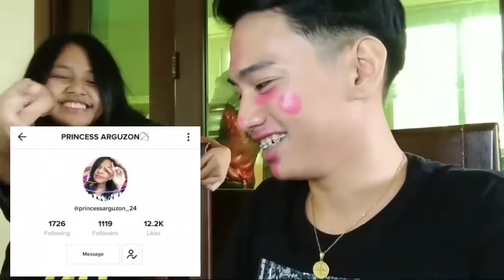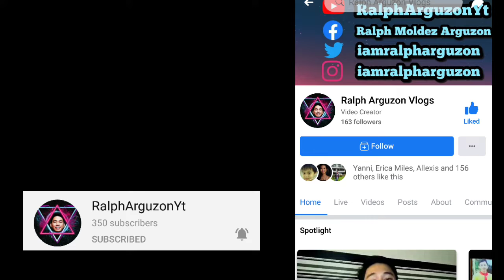TOTROPAHIN O JOJOWAIN CHALLENGE PART II // Vlog 06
So ayon Guys Thankyou for supporting me and hindi niyo ako binigo kaya nag ka part 2 pa tayo pero kung hindi niyo pa napapanood ang part 1 iiwan ko nalang dito , pasensya na kung napaka haba pero sympre para naman hindi maaksaya effort nung mga nag request at humabol para maidagdag ang rqst nila sana mag enjoy kayo!!!❤❤❤

If You want to Collab with me /Review

24 oras jojowain o totropahin,